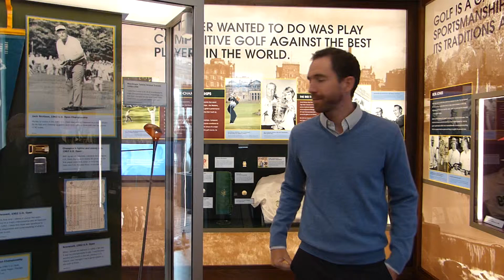Jack Nicklaus 3 wood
Michael Trostel, senior curator and historian for the USGA Museum in Far Hills, describes Jack Nicklaus&apos; 3 wood.